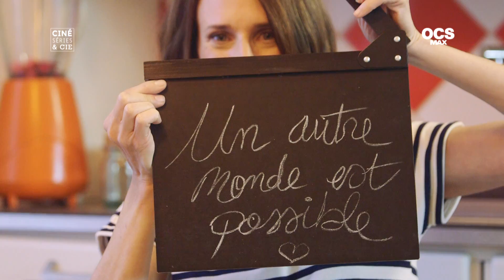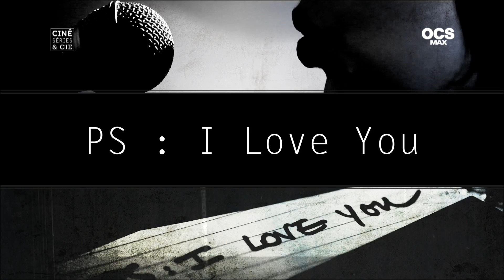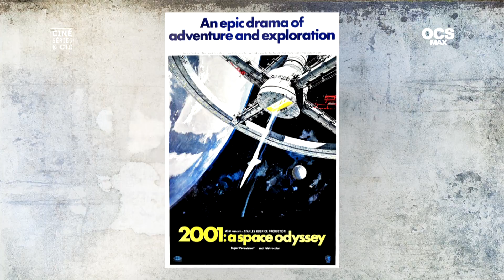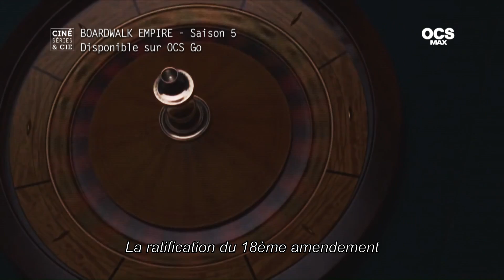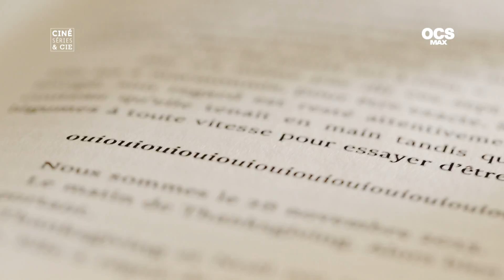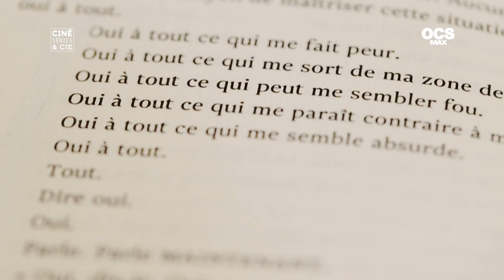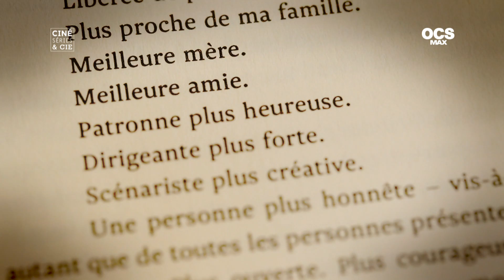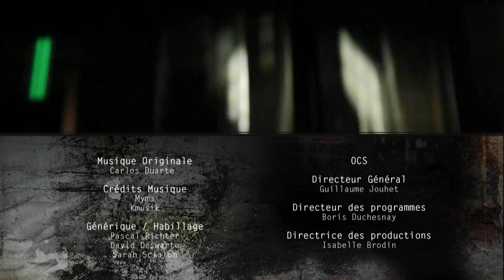★ Ciné, Séries & Cie ★ 10 Decembre 2016